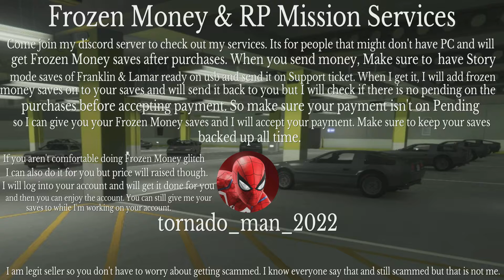Frozen Money & RP mission services on GTA 5!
📁 Downloads
➣N/A
🎵  Music On Video:
➣N/A